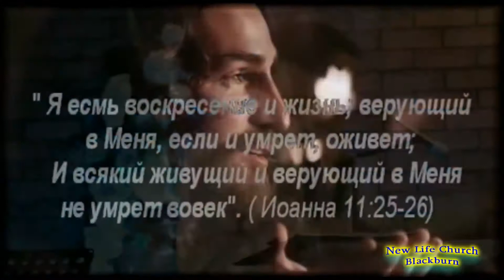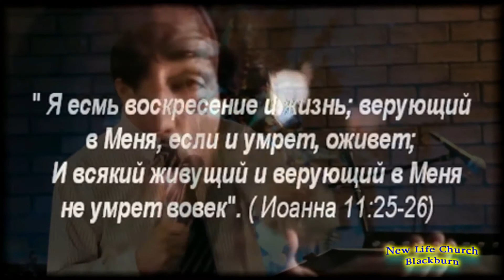Сергей Семяшкин - отголоски служения - Тема проповеди:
Вся информация на сайте:
Тема проповеди: Сошествие Духа Святого!